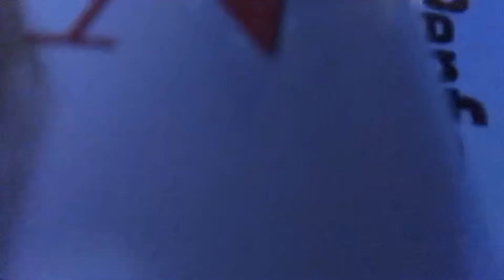Whatever it takes